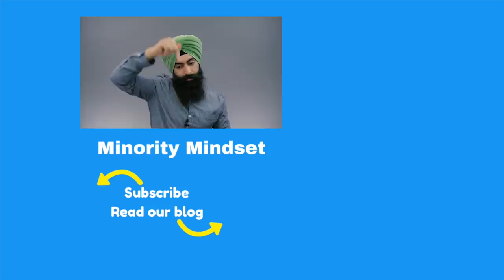Your Home Is NOT An Investment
. Contrary to popular belief, your home is not an investment. It is a consumer expense and a liability - here is why.

0:10 - Common beliefs about owning a home
0:32 - The home you live in is not an investment
0:48 - Why people think your home is an investment
2:01 - What’s your definition of an investment
3:13 - The mailbox test if you think your home is an investment
4:12 - When you buy real estate as an investment you get the expenses but you also get income
4:36 - Should you only rent and never buy a home

Think from the mindset of a consumer and be the provider, that's the Minority Mindset. Don't be the majority.